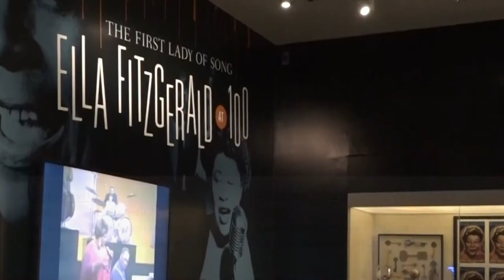John Hasse on Ella Fitzgerald's beginnings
John Hasse tells us a little about Ella Fitzgerald's early life in celebration of the Ella at 100 exhibit in National Museum of American History